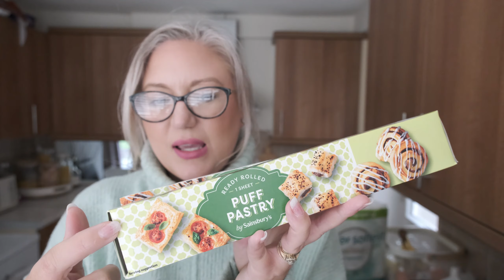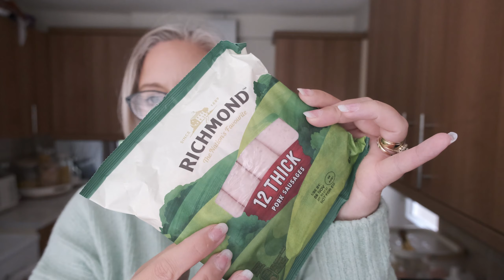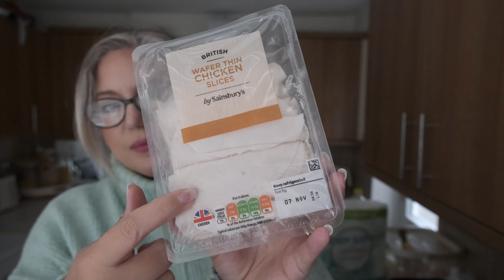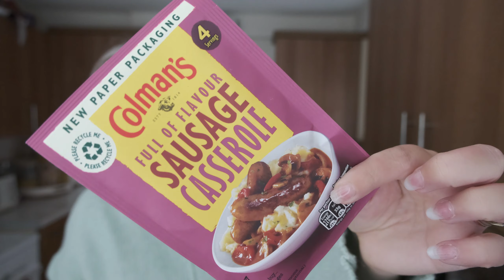WEEKLY FOOD SHOP - I Was Wrong!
Weekly food shop from  Sainsbury's. Prices included
Check out Beck's channel here - @becksbrood5723

Leanne x